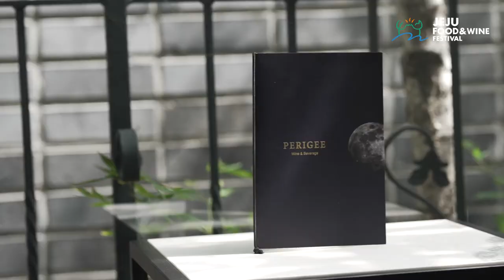[2022 WINE & DINE] 신가영, 임홍근 셰프편 l 페리지 l 제주옥돔 l 피오체사레, 가비 l 후배 셰프들에게 해주고 싶은 조언은?